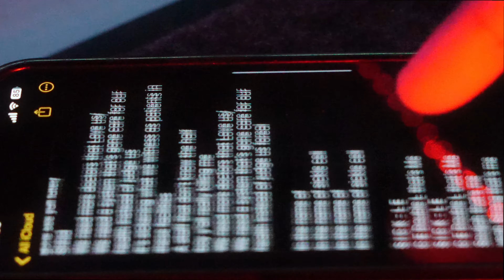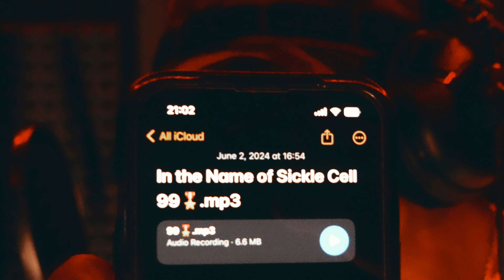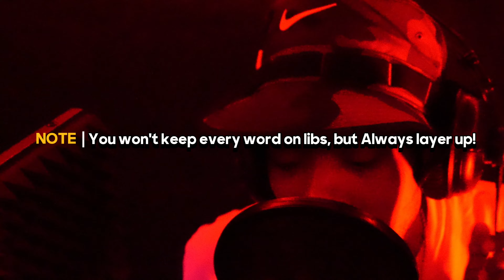In the name of Sickle Cell (Studio Session)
Studio Sessions with the Souljah's 0.1
Geek Squad x Mix Gods @geekgotit